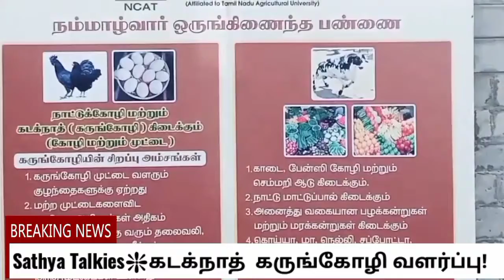கருங்கோழி பண்ணை அமைப்பது எப்படி?| Part 2 |நம்மாழ்வார் வேளாண் கல்லூரி பண்ணை நிர்வாகி பேட்டி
கருங்கோழி பண்ணை அமைப்பது எப்படி என்பதை நம்மாழ்வார் வேளாண் கல்லூரி பண்ணை மேலாண்மை நிர்வாகி பேட்டி அளித்துள்ளார்.
karunkozhi pannai
kadaknath kozhi pannai
nattu kozhi pannai
broiler kozhi pannai
kadai pannai